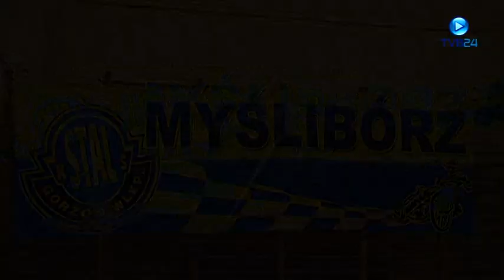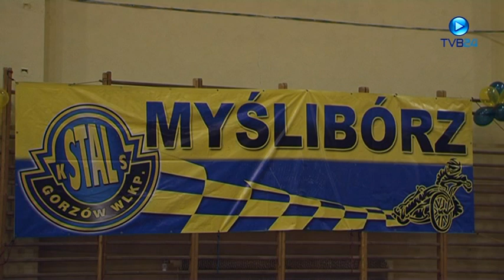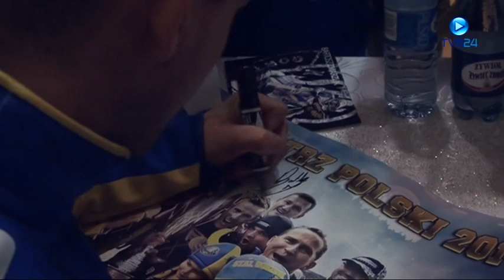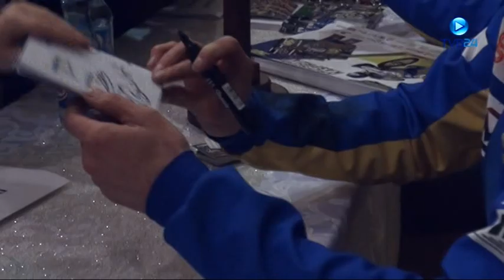Mistrzowie SPEEDWAY-A w Myśliborzu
Relacja ze spotkania fanów żużla w Myśliborzu z drużyną STALI GORZÓW